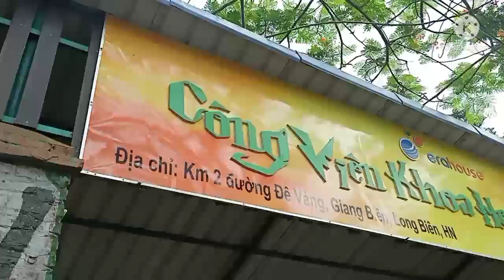Popodoo Smart English Field Trip